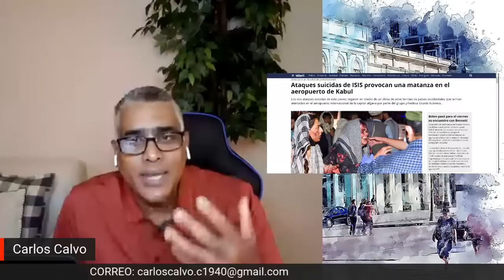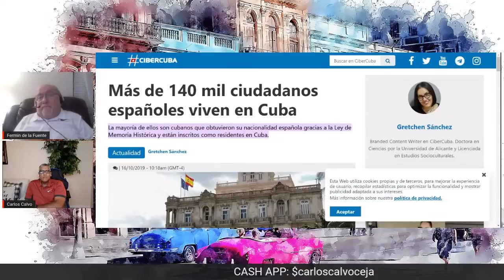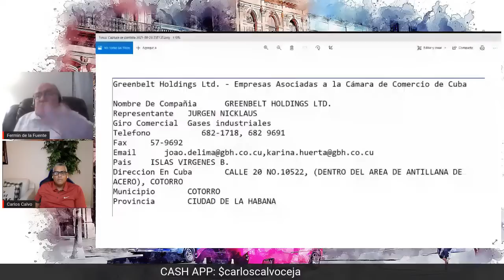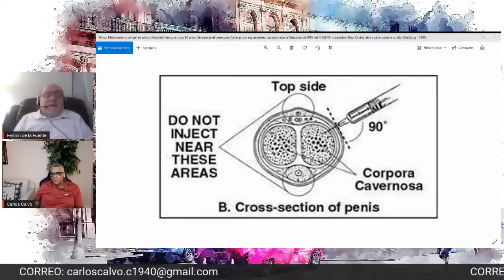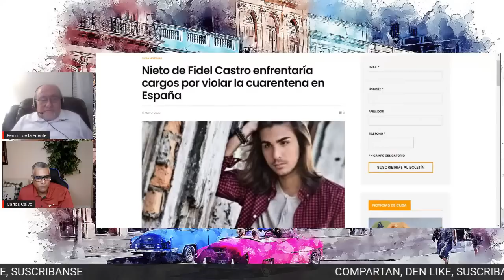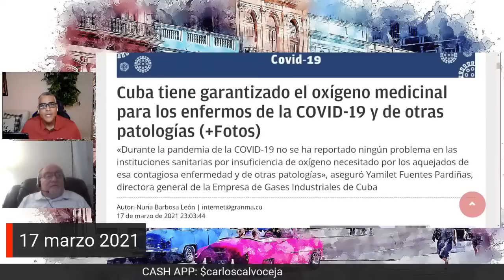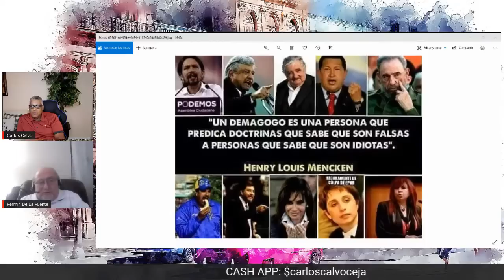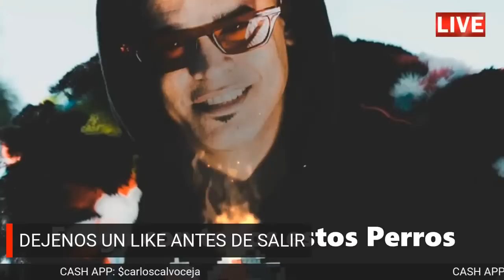El plan de fuga de la viuda de Fidelito. La corrupción de Machado y su hijo | Carlos Calvo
4 Views - Mar 28, 2024
Muchas Gracias por unirse a nuestra comunidad. Bienvenidos!!
Rosa La Bayamesa Yuri Yunior  - Familia del canal
 UNETE A NUESTRAS FAMILIA!! QUE ESTAS ESPERANDO!!??